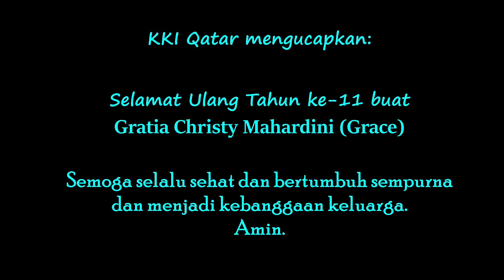KKI Qatar - Ulang Tahun Grace (21-Sept-2018)